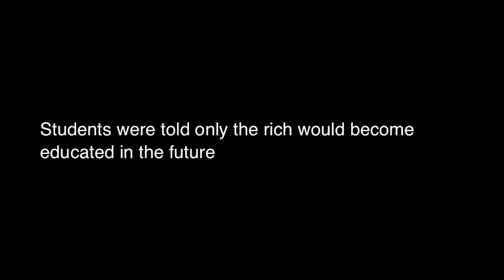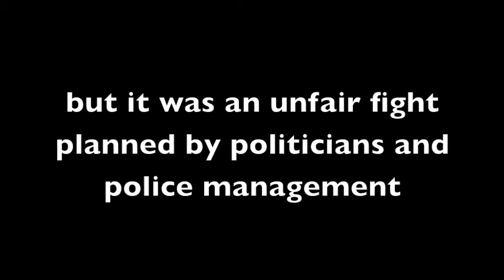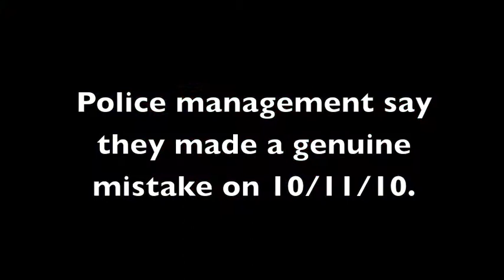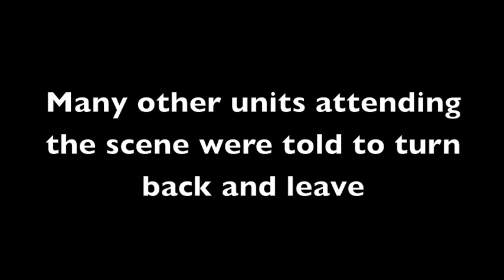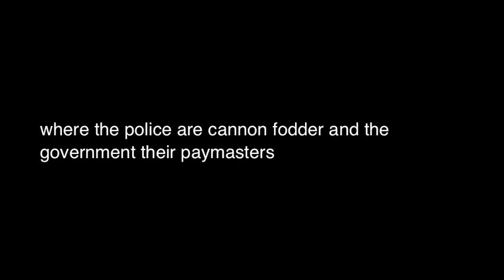Students and Cannon Fodder Coppers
Cameron and Clegg trying to control the UK with the police and an iron stick. The student protests and the police response were a setup. Students and cannon fodder coppers has inside knowledge of the events at Millbank and how the government used the protests to prepare for a tougher response in times to come.